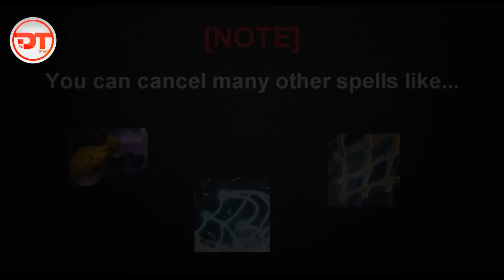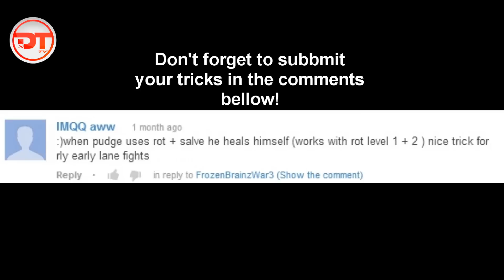Dota 2 - The Art of Tricks Ep.2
Some cool tricks that will help you to understand the mechanics of Dota 2 much better! You can also make use of it to improve your general gameplay in Dota 2.

Don't forget to submit your Replays!